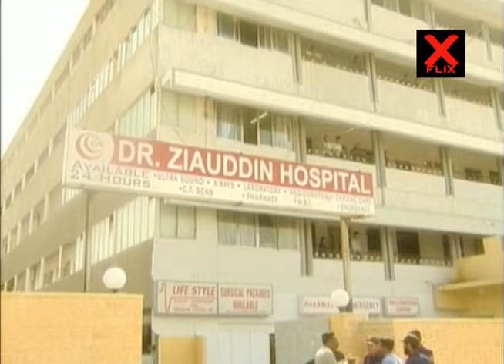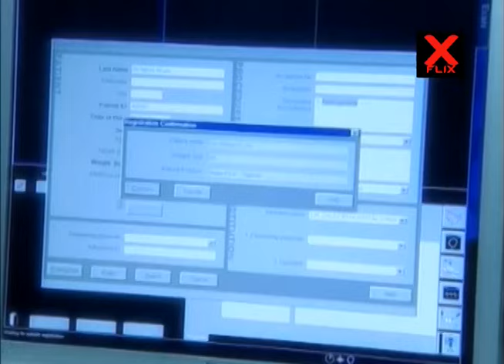Kaanch Ki Guriya Ep 7 - Sadia Imam & Saleem Sheikh - 2nd Jan - New Season - Xflix Drama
Do you know XFLIX is now available in the US? Share the News. Spread the word.

Kaanch Ki Guriya Ep 7 - Sadia Imam & Saleem Sheikh - 2nd Jan - New Season - Xflix Drama HD Full Official video - at Xflix Web HD Channel

Xflix Presents a New Season of kaanchakiguriya which has been inspired by true events .

Sadia Imam & Saleem Sheikh will both shock and entertain you , and make you feel that you have been to there places, but only in your worst nightmares.